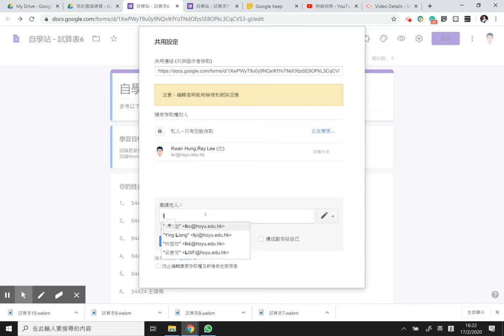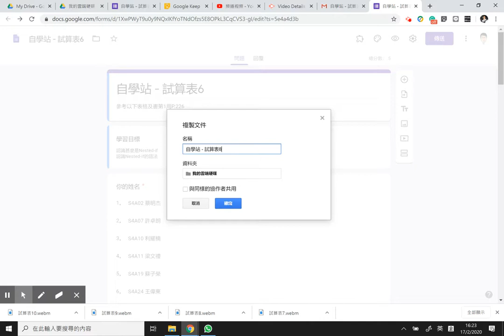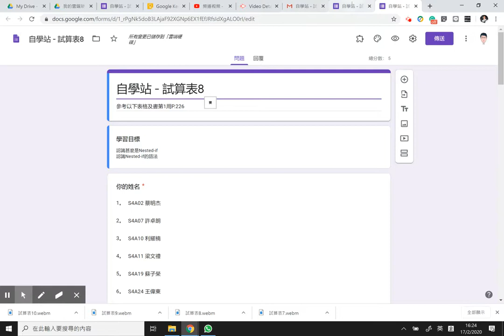23. 如何於Google Form增加協作者及複製相關Google Form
如何於Google Form增加協作者及複製相關Google Form